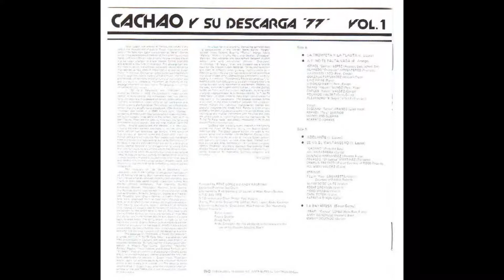Cachao Se Va El Matancero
Cachao Y Su Descarga '77
Salsoul Records ‎– SAL-4111
Released:
1977
Credits
Acoustic Bass – Andy Gonzalez (tracks: 5)
Acoustic Bass, Piano – Israel "Cachao" López
Bongos – Manny Oquendo (tracks: 5)
Cello – Pat Dixon (tracks: 4)
Congas – Carlos "Patato" Valdes
Coro, Guiro – Rolando Valdes
Flute – Gonzalo Fernandez
Lead Vocals – Eugene "Totico" Arango
Percussion – Papaito
Percussion, Congas – Julito Collazo* (tracks: 2), Virgilio Marti
Piano – Charlie Palmieri (tracks: 4), Lino Frias
Timbales – Osvaldo Martinez (tracks: 4)
Trumpet – Alejandro "El Negro" Vivar, Alfredo "Chocolate" Armenteros
Violin – Alfredo De La Fé (tracks: 4), Carl Ector (tracks: 4), Eddie Drennon (tracks: 4), Pupi Legarreta (tracks: 4), Yoko Matsuo (tracks: 4)
Vocals – Marcelino Guerra, Rafael "Felo" Barrio, Roberto Torres

This publication is intended only for entertainment and to disseminate, promote and preserve our Latin culture and has no commercial interest.